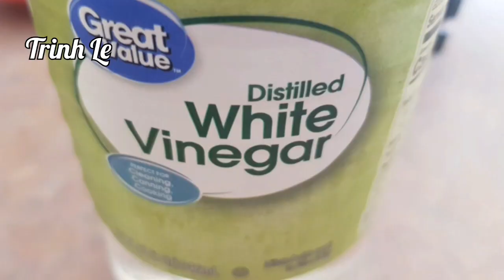Cách Làm Chân Gà Luộc Dim Sum Thơm Ngon giòn By Trinh Le Cuộc Sống Mỹ